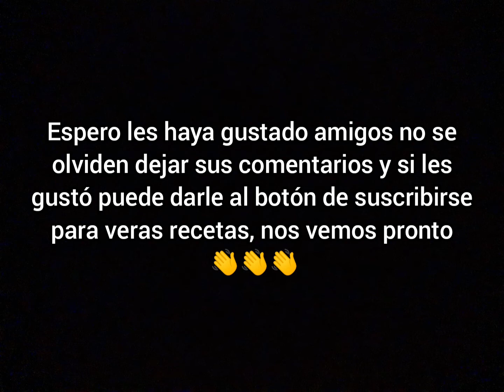torta fria de chocolate, receta facil y llena de sabor!!!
un saludo amigos aquí les dejo una rica receta, un postre frío muy rico y fácil de hacer, solo requiere un poco de paciencia, así que espero les guste a continuación les dejo los ingredientes.

- 50gr de manteca.
- 70 r de harina de trigo.
- 30 gr de cacao en polvo.
- 2 huevos, separamos claras de yemas.
- 70 gr de azúcar.
- 1 cda de esencia de vainilla.

- crema de dulce de leche

 100ml de crema de leche y 100 gr de dice de leche.

- crema de chocolate

100ml de crema de leche, 30 gr e cacao en polvo y 50 gr de azúcar.

- Cobertura

100ml de crema de leche y 100 gr de chocolate semi amargo